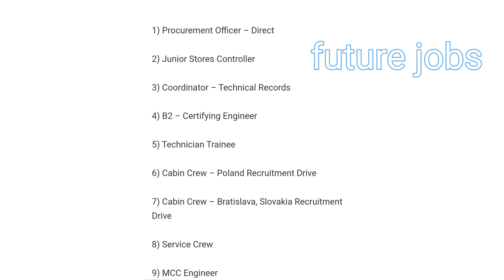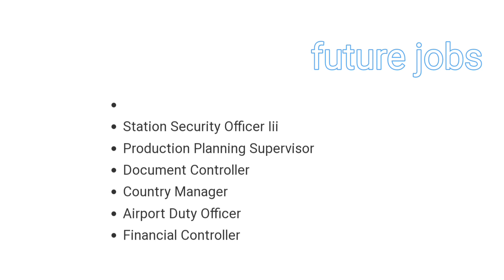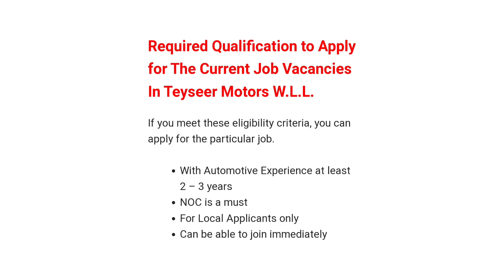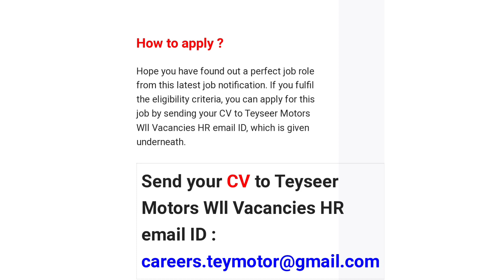Dubai job vacancy 2023 malayalam, UAE job vacancy 2023,gulf job vacancy june 2023,gulf today